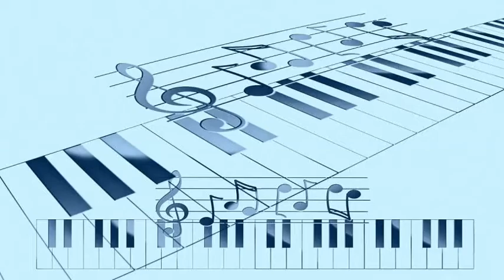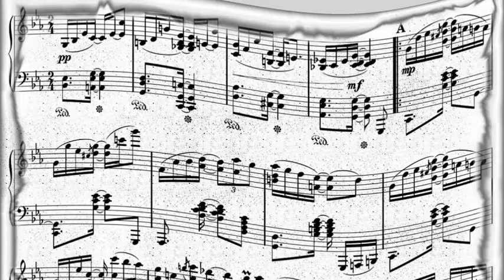Muggsy Spanier And His Jazz Band - My Wild Irish Rose